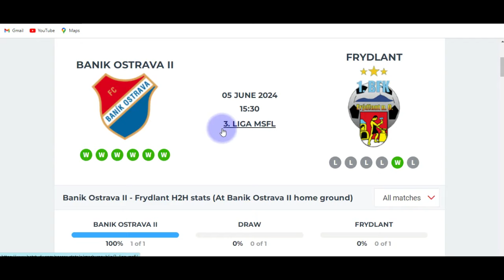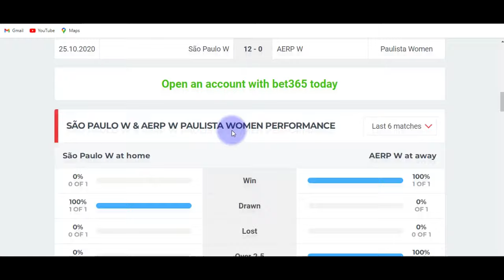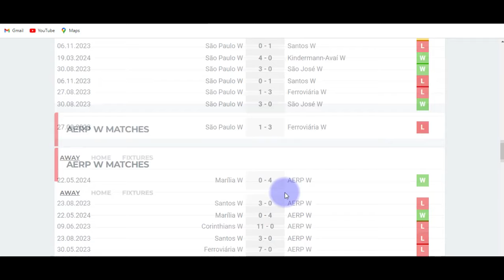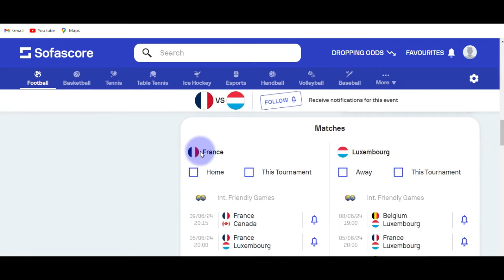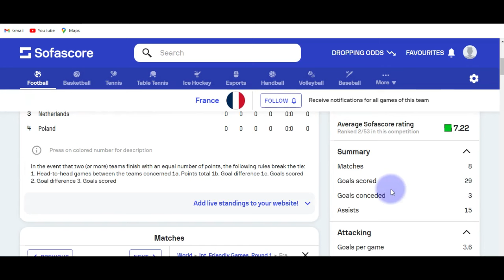The Best Predictions For Wednesday June 5Th 2024 How To Bet On Today's Soccer Matches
How To Win 99% Of Your Soccer Bets With These 7 Apps (Best Predictions Apps Revealed!)